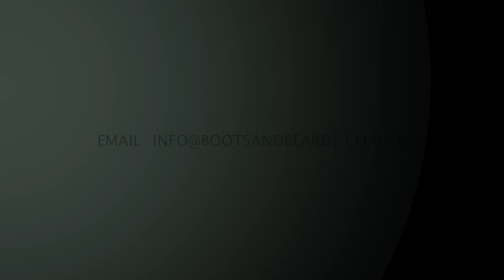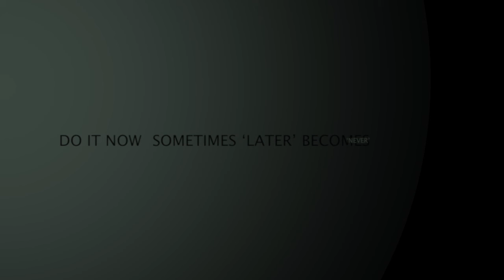Boots & Beards on Awaz Radio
We were delighted to be on-air at Awaz FM on Friday to discuss Boots & Beards. Brother Shoket Aksi hosted the show and I hope you like this short interview.